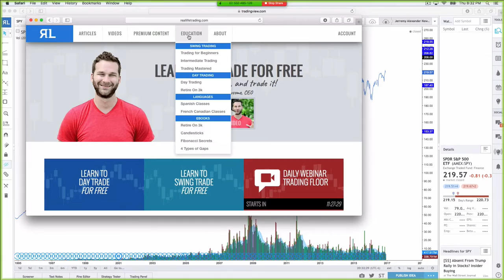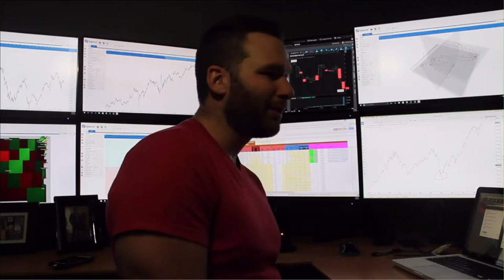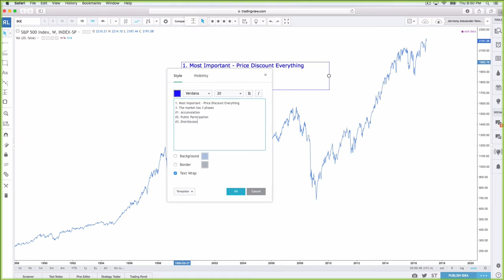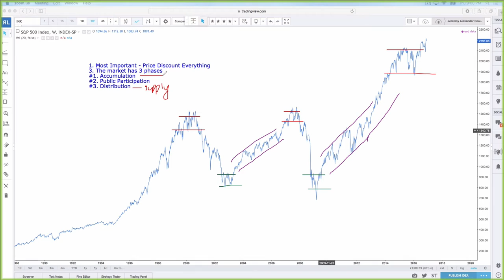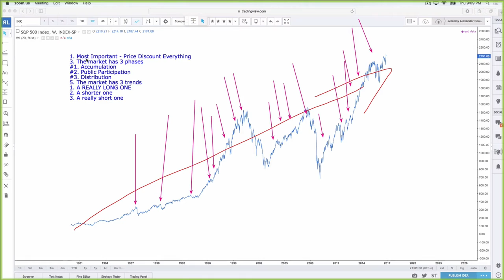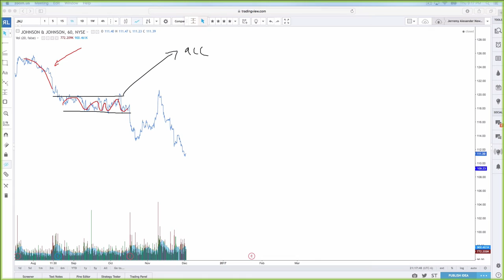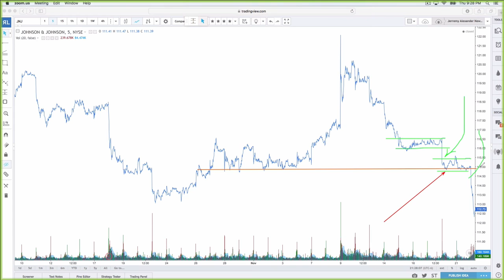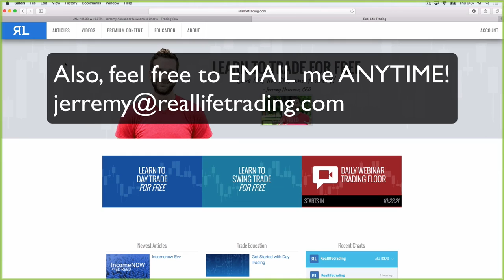What is Dow Theory in Real Life?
Welcome to class 1 of the Intermediate Series!

In this intensely free webinar, Jerremy Alexander Newsome covers a few intriguing topics.

You will discover:
Who is Charles Dow?
What is Dow Theory?
How can it impact your trading?
What is a primary trend?
How to spot a primary trend?

Also mentioned in the video is 'how to follow Real Life Trading and all of Jerremy's charts on Trading View'. Simply watch this video for instructions.